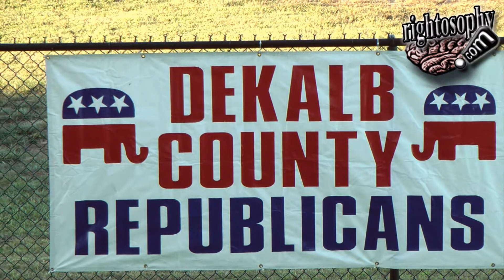Herman Cain LIVE! 1 of 3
Presidential candidate Herman Cain kicked off his book tour in Atlanta.

The successful business executive and Georgia native promoted his new book, This Is Herman Cain, at the 57th Fighter Group Restaurant, with a rousing speech about his vision for America, and his disappointment with Pres. Obama. The book signing was part of a larger event being organized by the DeKalb County Republican Party.